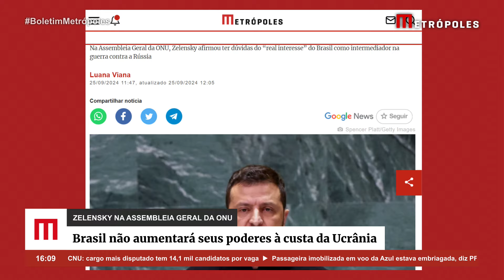Brasil não aumentará seus poderes à custa da Ucrânia, diz Zelensky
O presidente da Ucrânia, Volodymyr Zelensky, discursou na Assembleia Geral da ONU, em Nova York, nesta quarta-feira (25/9). O ucraniano defendeu o fim da guerra entre Rússia e Ucrânia, destacando que o “Nobel da paz é fazer Putin parar” de atacar o país. Ele ainda questionou o interesse do Brasil na intermediação pela paz.

Zelesnky fez ataques diretos ao papel do Brasil e da China como intermediadores das negociações, alegando que tem dúvidas do “real interesse” dos dois países no fim do conflito.

“Vocês não aumentarão seus poderes à custa da Ucrânia. Os planos alternativos para acabar com a guerra na Ucrânia só dão mais espaço político para que a Rússia continue com a guerra”, destacou Zelensky.